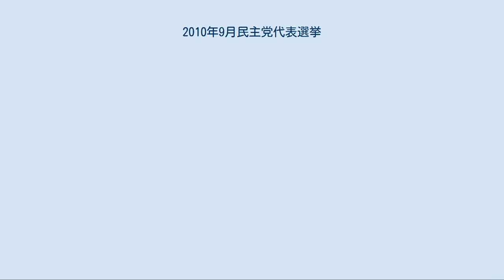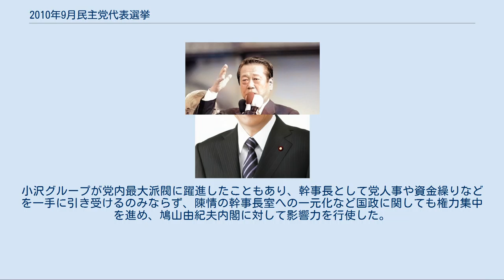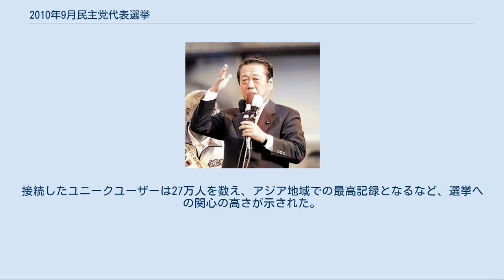2010年9月民主党代表選挙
2010年9月民主党代表選挙（2010ねん9がつみんしゅとうだいひょうせんきょ）は、2010年（平成22年）9月に行われた民主党代表選挙である。
 2008年（平成20年）9月8日に無投票で、同職に選出された小沢一郎の任期（2年。2010年9月末日（30日）まで）満了に伴う選挙である。
しかし任期中途の代表交代時には、党規約（第11条7項後段）に従って任期延長はなく、このタイミングでの選挙となった。
 この選挙は、任期満了の選挙であり、党規約11条7項前段の「任期途中で代表が欠けた場合」ではないので、両院議員総会のみの選挙ではなく、規約が想定する正規の手続き、すなわち党代表選挙規則にもとづく“フル装備”の選挙が行われた。
この形態の選挙では、投票権は国会議員のほか地方自治体議会議員、一般党員、サポーターが持つ（詳細は民主党代表選挙#選挙の詳細を参照）。
 菅直人、小沢一郎の2名が立候補した。
 政治資金問題により党代表職を退いた小沢は、代表代行として2009年の総選挙を指揮、政権獲得の功績により幹事長に就任する。
小沢グループが党内最大派閥に躍進したこともあり、幹事長として党人事や資金繰りなどを一手に引き受けるのみならず、陳情の幹事長室への一元化など国政に関しても権力集中を進め、鳩山由紀夫内閣に対して影響力を行使した。
しかしマニフェストと財政の齟齬・鳩山首相や小沢幹事長の政治資金問題・連立相手の社民党、国民新党との摩擦などで内閣支持率は激減し、翌2010年6月に鳩山は内閣総辞職・代表辞任に追い込まれた。
同時に小沢も幹事長を退き、「謹慎」を宣言した。
 代表選で小沢系の七奉行樽床伸二に大勝した副総理の菅が首相に就任する。
菅は小沢への権力集中に批判的であった議員を要職に登用する。
また前回総選挙のマニフェストの見直しなど財政健全化路線に切り替え、「政治主導」の修正もはかり、政策に関しても小沢の路線を転換する。
内閣支持率は回復したが、財政健全化の一環としての消費税率引き上げへの言及が仇となり、再び内閣支持率が激減。
7月の参院選で民主党は惨敗、参院での過半数を失った。
 参院選で党が大敗すると、小沢および小沢系議員は執行部を批判、代表選への小沢の立候補を促す動きが起こる。
鳩山由紀夫の支持を取り付けたことを機に、小沢は自身の立候補を決意した。
 小沢の出馬決意を受け、選挙後に党が分裂する危険性が高まったため、鳩山や輿石東が菅と小沢の間を取り持ち、小沢の復権を伴った「トロイカ＋1体制」の確立を菅が了承するのと引き換えに小沢が出馬を辞退する、などの折衷案を提案した。
しかし菅が提案を拒否し、交渉は決裂、代表選で2人が争うこととなった。
 （届出順） 太字は当選者。
 この結果、菅直人が小沢一郎に勝利し、再選を果たした。
菅の任期は2012年（平成24年）9月末日（30日）まで（党規約11条3項）。
さらなる再選は制限されていない。
 国会議員票詳細[編集] 棄権の2人は西岡武夫参議院議長と横路孝弘衆議院議長と思われる。
参院の西岡は小沢の出馬を牽制する一方で投票では棄権することを表明していた。
衆院の横路は投票する気はあったが、直前の飛行機故障のため投票時に会場に着くことができなかった。
 菅は｢挙党一致｣を強調していたが、選挙後に成立した菅改造内閣では、小沢グループの閣僚が全員離任し、大方菅支持の議員が就任した。
直後に行われた世論調査では内閣支持率が大きく回復し、発足時を上回った。
 前年の総選挙で民主党が掲げたマニフェストは、選挙前から財源の裏づけが疑問視されており、鳩山前政権の末期には公約と財源の板挟みの状況を呈していた。
前政権で財務大臣を務めていた菅は現実に即したマニフェストの修正を唱えているが、代表時代にマニフェスト政策に当たった小沢はマニフェストの実現に努力すべきだと主張している。
 小沢は自身の資金管理団体「陸山会」の土地購入を巡る陸山会事件の刑事訴追について検察審査会の審査を受けている最中であるため、小沢は選挙に出馬するべきではない、との声がある。
 代表選挙の模様は地上波のテレビで放送されたほか、TBSがUstreamで放送した。
接続したユニークユーザーは27万人を数え、アジア地域での最高記録となるなど、選挙への関心の高さが示された。